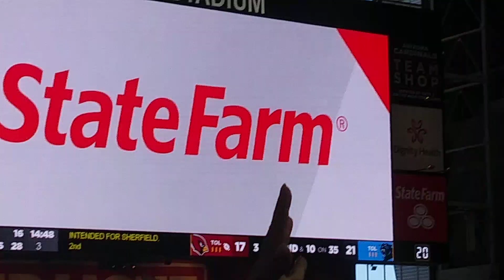Kylar Murray sets up Zane Gonzalez field goal after dropped pass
Arizona Cardinals vs Carolina Panthers 2019 NFL regular-season.  Kyler Murray and the offense go against Luke Kuechly and the Carolina Panthers defense.  Cardinals move the ball to set up a Zane Gonzalez field goal that's good. State farm stadium. Glendale Arizona.